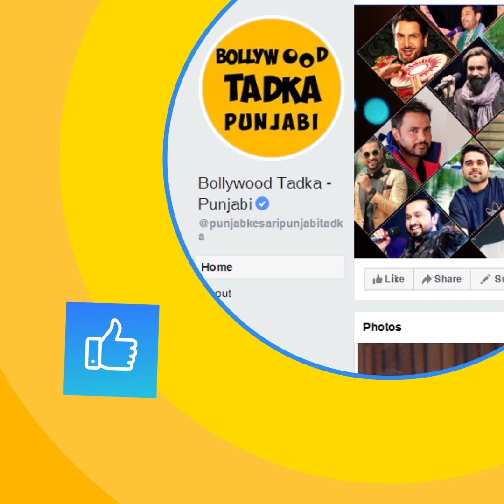Sonam Bajwa ਨੇ ਪਹਿਲੀ ਵਾਰ ਆਪਣੇ ਮਾਂ-ਪਿਓ ਤੇ ਭਰਾ ਬਾਰੇ ਦੱਸੀ ਇਹ ਗੱਲ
Sonam Bajwa spoke about her parents and brother for the first time @BollywoodTadkaPunjabi